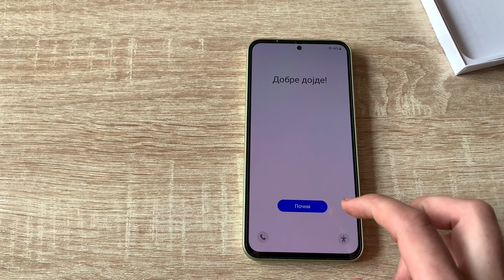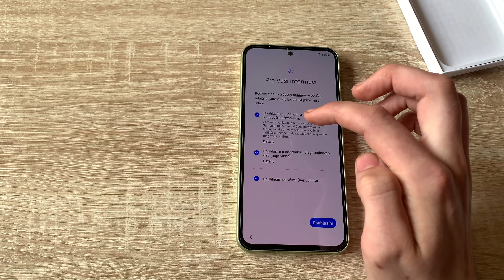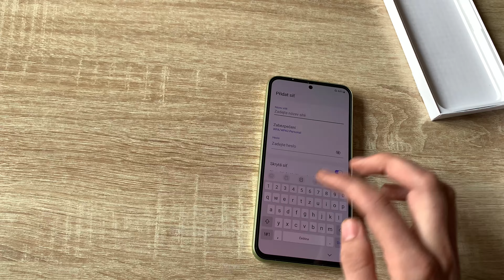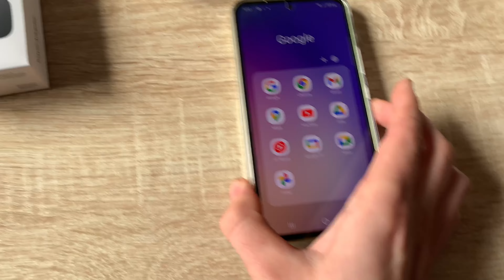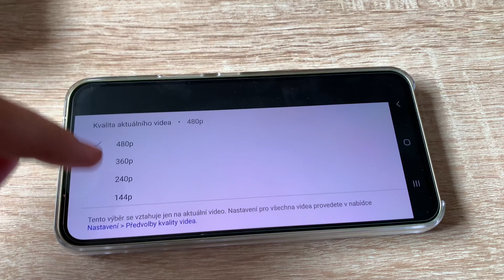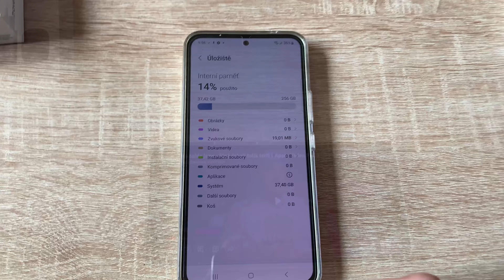UNBOXING - SAMSUNG GALAXY A 54 5G 256Gb plus 1TB SD KARTA CZ/SK 2023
Livestream zde

Video by ©️SimpsonsCraft
Mobil iPhone xr

Moje jméno hry SimpsonsCraf

 Můj nový TikTok

TstoCZ—SK
Můj Facebook